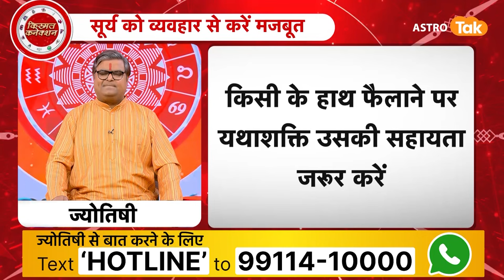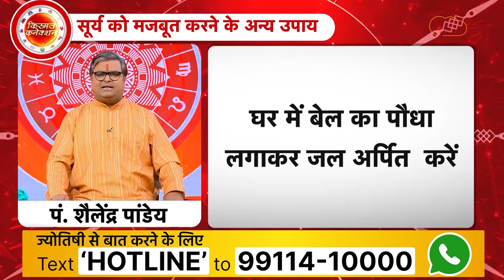धन प्राप्ति के लिए कैसे करें शंख का प्रयोग | Shailendra Pandey | AstroTak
शंख की ध्वनि शुभता को दर्शाती है। हिन्दू पूजा-पद्धति में शंख बजाया जाता है. भगवान विष्णु जी के हाथों में भी शंख है, जिसका नाम पांचजन्य है. ब्रह्मवैवर्त पुराण में शंख के महत्व को बताते हुए कहा गया है कि शंख में जल रखने और इसे छिड़कने से वातावरण शुद्ध होता है. अर्थात शंख धार्मिक और वैज्ञानिक रूप से बेहद ही महत्वपूर्ण है. तो आइए ऐसे में ज्योतिर्विद शैलेंद्र पांडेय जी से जानते हैं कि, धन प्राप्ति के लिए कैसे करें शंख का प्रयोग...